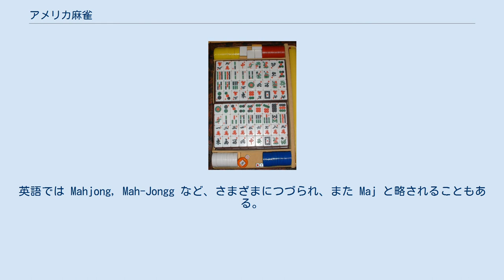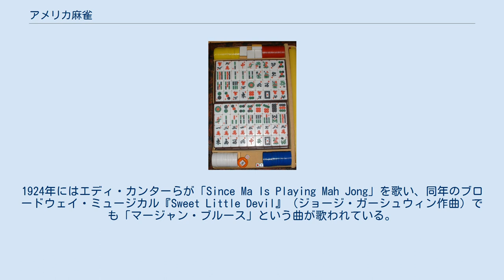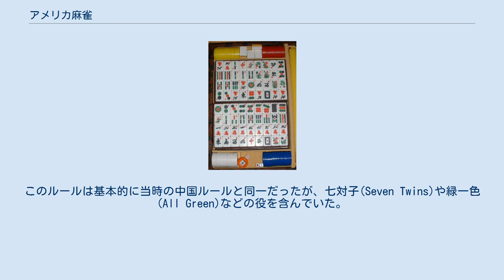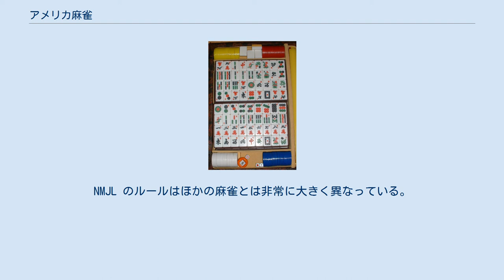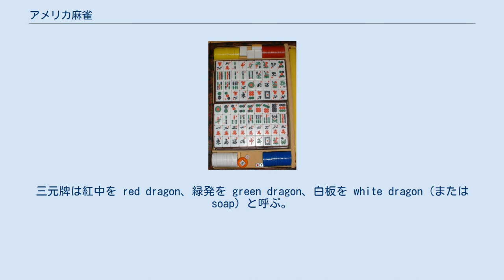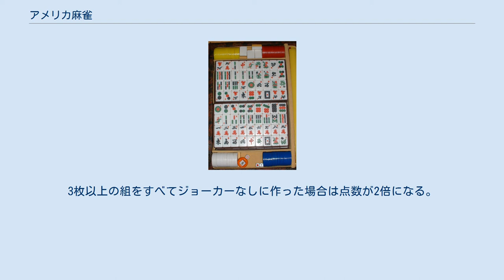アメリカ麻雀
欧米製の牌には数字やアルファベットが振ってある。
 アメリカ麻雀（アメリカマージャン）は、アメリカ合衆国で遊ばれている麻雀である。
英語では Mahjong, Mah-Jongg など、さまざまにつづられ、また Maj と略されることもある。
 アメリカ合衆国に麻雀がもたらされた最古の記録は、1893年のシカゴ万国博覧会において、当時イギリスの駐朝鮮公使で、中国のカードゲームの収集家として有名なウィリアム・ヘンリー・ウィルキンソンが麻雀を展示したことにはじまる。
このときは麻雀という名は知られておらず、中国式ドミノの一種の「Chung-Fat（中発）」として紹介されている。
あくまで展示にすぎず、麻雀が実際に遊ばれたわけではない。
ウィルキンソンの1895年の論文では「麻雀(ma chioh)」の語が出現するが、これは現在の麻雀とは別のゲームを指すようである。
 1920年以降に麻雀はアメリカ合衆国へ輸入された。
当時の麻雀牌は主に牛骨で作られ、アメリカから牛の脛骨を輸出し、中国で加工して輸入した。
高価なものであったが、1920年代に麻雀はアメリカで大流行した。
1924年にはエディ・カンターらが「Since Ma Is Playing Mah Jong」を歌い、同年のブロードウェイ・ミュージカル『Sweet Little Devil』（ジョージ・ガーシュウィン作曲）でも「マージャン・ブルース」という曲が歌われている。
 スタンダード・オイルの社員として中国で働いていたジョゼフ・バブコックは、1920年に英語の麻雀ルールブック（表紙の色から「Red Book」と呼ばれた）を作り、輸入麻雀セットに添付した。
この本に記されたルールは役などが単純化されていた。
バブコックはハイフンつきでGが2つある「MAH-JONGG」を商標登録した。
 ただし、必ずしもアメリカ合衆国でバブコックのルールが広く使われたわけではなく、バブコック以外の人の書いた本では中国のルールとほぼ同じルールになっていた。
1924年にバブコックら数人によって公式ルール(American Official Laws of Mah-Jongg)が出版された。
このルールは基本的に当時の中国ルールと同一だったが、七対子(Seven Twins)や緑一色(All Green)などの役を含んでいた。
また、安上り対策として一飜縛り(One-Double game)と一色縛り(Cleared-Hand game)のオプションが設けられていた。
 1930年代になると麻雀の流行にかげりがさした。
その一方、ルールにさまざまな変更が加えられた。
安上り対策として順子は数を制限するか、または禁止した。
さらに、花牌やジョーカー（ワイルドカード）を加えたり、高い役を作りやすくするための手牌交換（チャールストンと呼ばれる）のルールを加えるなどの工夫が行われた。
 1937年に全米マージャン連盟（National Mah Jongg League、略称NMJL）が成立し、公式ルールを発表した。
NMJL ルールの特徴は、役が毎年変わることで、そのため競技者は NMJL が発行するルールブックを毎年購入する必要がある。
NMJL のルールはほかの麻雀とは非常に大きく異なっている。
 NMJL は毎年クルーズ船の中で1週間にわたる麻雀トーナメントを開催している。
 米軍ではこれとは別なルール（ライト・パターソンルールと呼ばれる）が知られる。
こちらは花牌やジョーカーを使用しないが、チャールストンは含まれている。
また多くの特殊な役がある。
 アメリカの麻雀の特徴として、競技者の多くがユダヤ人であること、主に女性によって競技されることが挙げられる。
 アメリカの麻雀牌のセット 以下の説明は NMJL ルールに従い、Sandberg (2010) を元にしている。
 アメリカの麻雀牌は、筒子(dots)・索子(bamboos, bams)・萬子(characters, craks)・風牌(winds)・三元牌(dragons)に加えて、8枚の花牌(flowers)と8枚のジョーカーを加えた152枚を使用する。
三元牌は紅中を red dragon、緑発を green dragon、白板を white dragon（または soap）と呼ぶ。
白板には四角い模様が描かれていることが多い。
 筒子・索子・萬子の三つの種類をスートと呼ぶ。
三元牌は紅中が萬子、緑発が索子、白板が筒子のスートに属する。
風牌・花牌・ジョーカーはどのス...